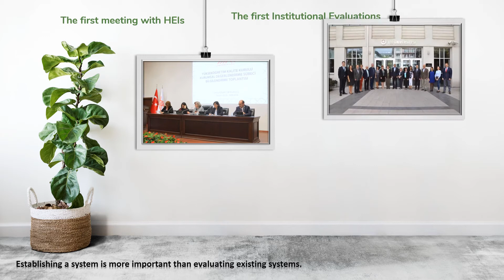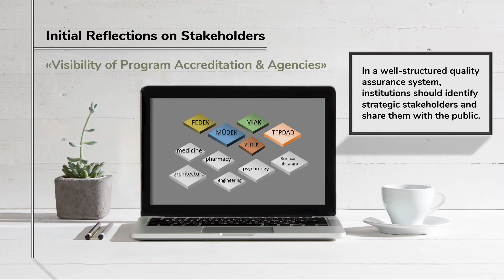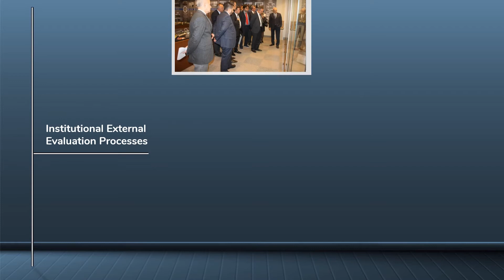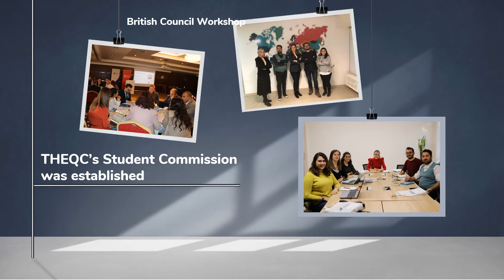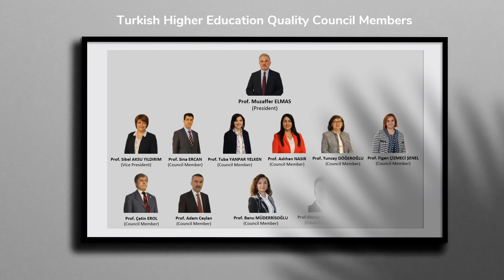YÖKAK'ın kuruluşunun 5.yılı